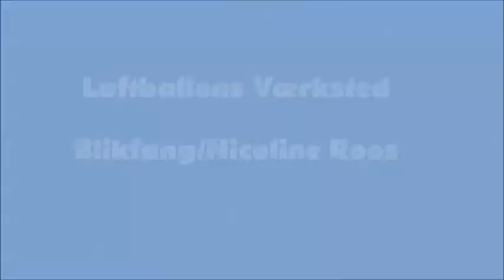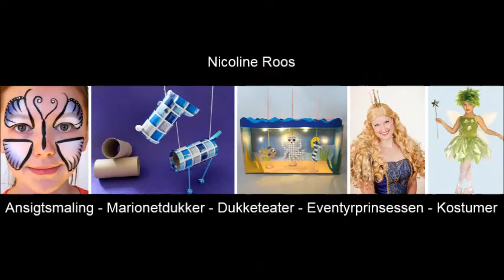Blikfangs Luftballons Værksted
Kreativt værksted for børn fra ca 5 år og voksne.
Vi bygger magiske luftballoner i flotte farver af papir og wc-ruller.Oplagt til f.eks. biblioteker, kulturuge og andre event hvor børn og voksne kan udfolde sig kreativt og nyde samværet med hinanden over en hyggelig aktivitet.
Nicoline Louise Roos
Blikfang.com

Written & produced by Lleon.